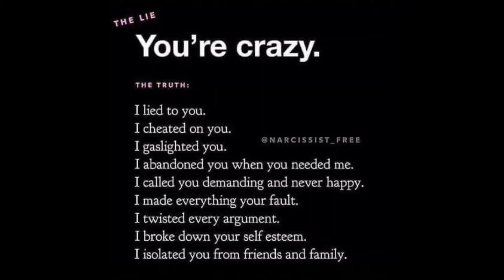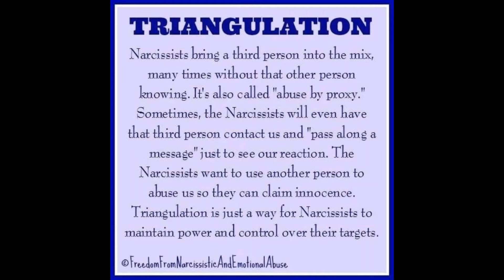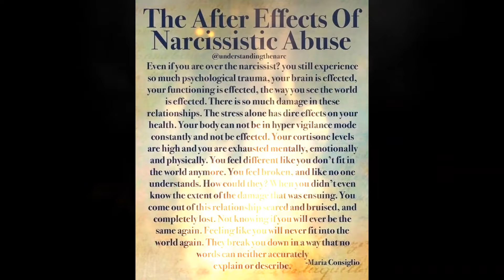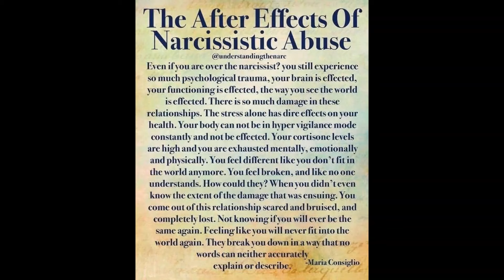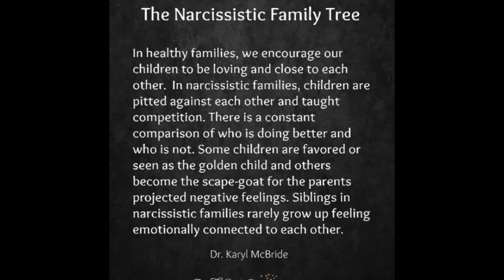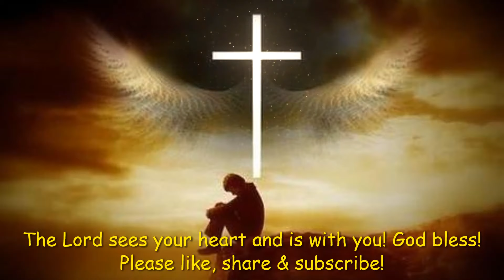NARCISSISTS FALL WHEN YOU CALL UPON THE LORD AND YOUR WARRIOR ANGELS!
This video discusses the trauma of malignant narcissistic abuse, and how to heal and recover from a Christian perspective.
Biblical verses on angelic assistance:

“The angel of the Lord encamps all around those who fear Him, and delivers them.” (Psalm 34:7)
 “For He shall give His angels charge over you, to keep you in all your ways.” (Psalm 91:11)
 “And let the angel of the Lord chase him … And let the angel of the Lord pursue them … Let the destruction come upon him unexpectedly.” (Psalm 35:5-8)
 “Behold, I send an Angel before you to keep you in the way and to bring you into the place which I have prepared.” (Exodus 23:20)
 “Are they not all ministering spirits sent forth to minister for those who will inherit salvation?” (Hebrews 1:14)
“Then the Lord commanded the angel, and he returned his sword to its sheath … but David could not go before it to inquire of God, for he was afraid of the sword of  the angel of the Lord.” (1 Chronicles 21:27, 29)
“And it came to pass on a certain night that the angel of the Lord went out, and killed in the camp of the Assyrians one hundred and eighty-five thousand; and when the people arose early in the morning, there were the corpses – all dead.” (2 Kings 19:35
 "Then immediately an angel of the Lord struck him, because he did not give glory to God. And he was eaten by worms and died.” (Acts 12:23)
 “Do not forget to entertain strangers, for by doing so some have unwittingly entertained angels.” (Hebrews 13:2)

If you are led by the Holy Spirit to donate towards the important work of this ministry:

God Bless!

PLEASE NOTE!
If you are in danger or you know someone who is in a potentially abusive and volatile situation, please call the National Domestic Violence Hotline 800-799-SAFE(7233).
If you are stuck in an abusive situation, please visit the following link and seek out the nearest domestic violence shelter